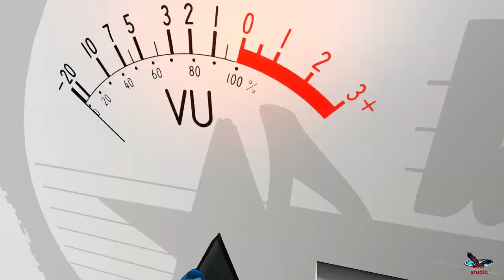abdi studio /hees aroos madina by nuur yare